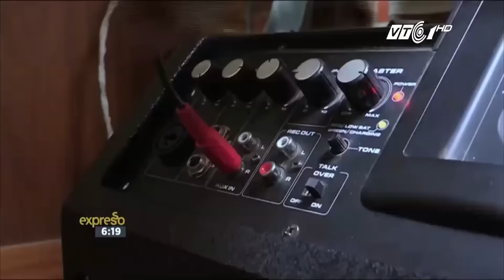Gặp gỡ thầy giáo dạy toán bằng… Hip-Hop | VTC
VTC | Các học sinh tại một ngôi trường ở Nam Phi không bao giờ muốn bỏ tiết toán vì nó được dạy theo một cách hoàn toàn mới lạ đó là hát và nhảy hip hop.